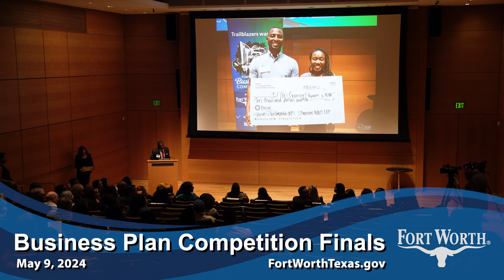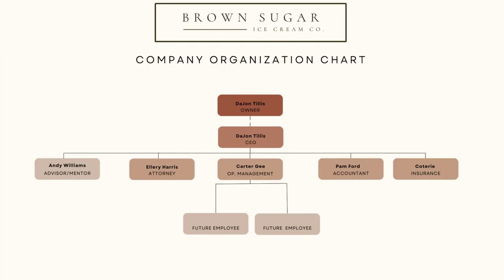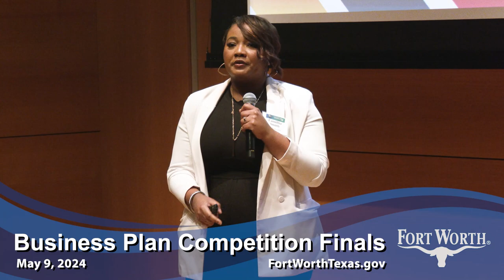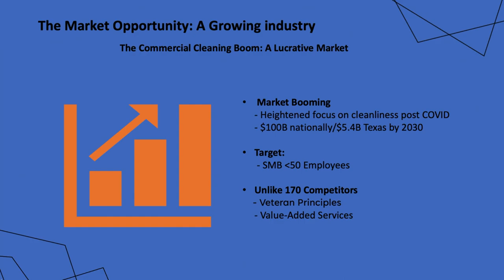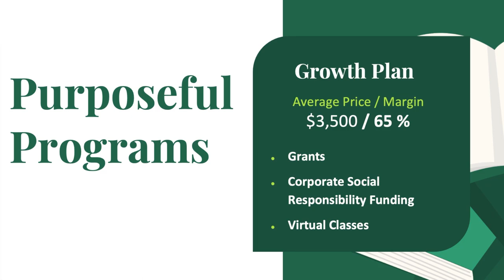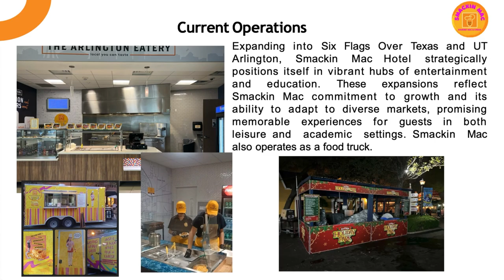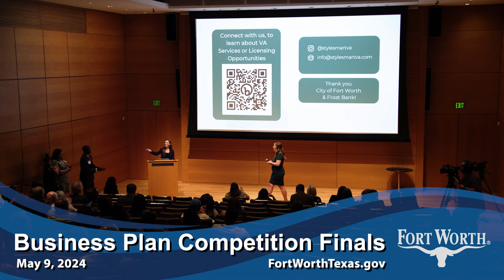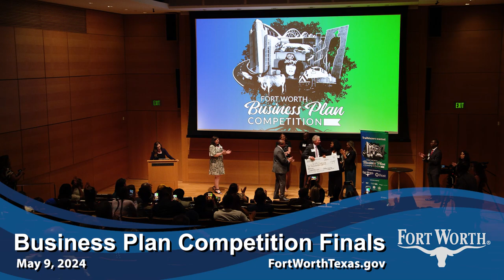Business Plan Competition Finals of May 9, 2024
The Fort Worth Business Plan Competition is a celebration of the entrepreneurial spirit that makes Fort Worth so unique. The city was originally settled by wildcatters, pioneers and titans of industry - mavericks whose vision, innovation, and grit echoed through the generations to build and shape what is now one of the fastest growing cities in the country.

Though years have passed since Fort Worth was truly "Where the West Begins", today's entrepreneurs and small business owners still embody the same spirit - a spirit that is called to forge new frontiers, blaze new trails, and chase dreams as boundless as the Texas horizon.

Fort Worth's vibrant community of entrepreneurs is vital to making the area a hub for creative businesses, and the Business Plan Competition exists to set those entrepreneurs up for success. By the end of the competition, participants will have the tools, the strategy, and the mindset to grow their seed of an idea into a flourishing business. It also anchors their roots in a passionate, supportive community of like-minded individuals, mentors, and movers-and-shakers, all well-versed in the area's business ecosystem and all committed to helping these small businesses grow to their fullest potential.